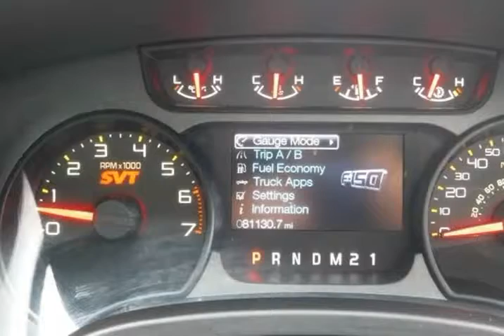2011 Ford F-150 4WD SuperCrew 145" SVT Raptor (Cartersville, Georgia)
Premier Auto Locators
1331 Joe Frank Harris Parkway
Cartersville